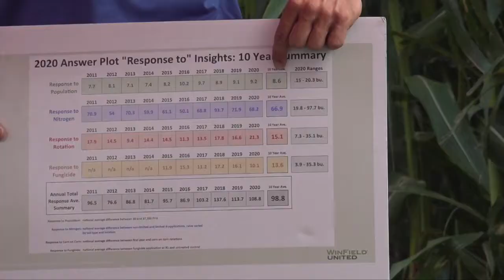FFA Field Day takes learning outside